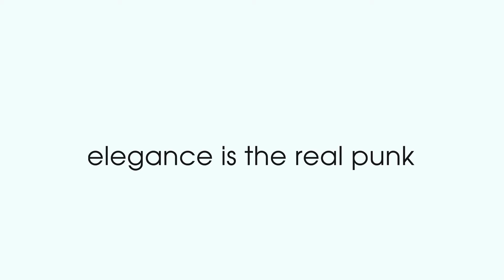Fashion Designer Anna Fuchs Onlineshop TEASER 2013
Onlineshopping ist unausweichlich für jeden Modehersteller. So ist das nun mal.
Haare&Make-up: Udo Farnschläder /Blossom
Model: Anissa / Modelwerk
Mantel: Modell Casablanca /Anna Fuchs Capsule Collection #1